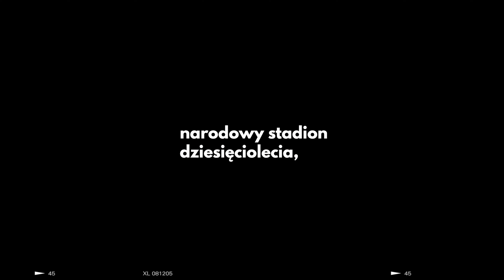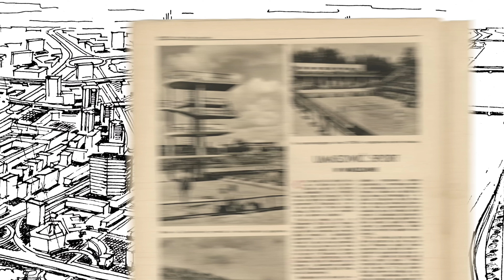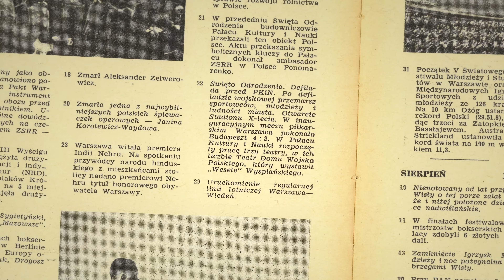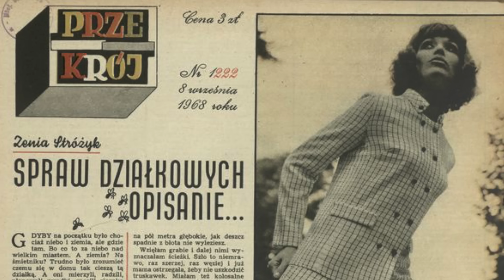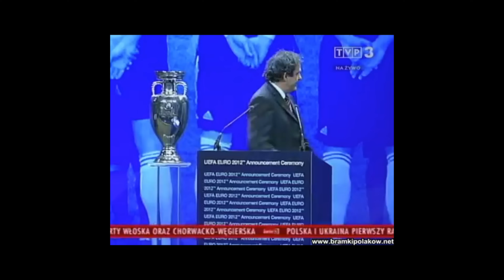Od gruzu do Euro - Stadion Dziesięciolecia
Ilustrowany Kalendarz Warszawski 2025 już w sprzedaży. Zobacz więcej na innwarszawa.pl

Powstał w rekordowym tempie, a jego plany kończone były już na placu budowy. Z początku miał gościć lokalne mecze i służyć dzielnicy a koniec końców stał się areną dla nowego ustroju. Narodowy Stadion Dziesięciolecia, czyli sprint przez historię od gruzu do Euro 2012.

Wsparcie kanału
Nie mówię o tym w filmach, bo sam nie lubię, jak w treściach edukacyjnych/dokumentach przewijają się takie kwestie. Jeśli podoba ci się film i chcesz mi pomóc realizować kolejne, to zapraszam na mój profil na serwisie Patronite. Dzięki!

Przydatne linki:

Stolica : warszawski tygodnik ilustrowany. R. 10, 1955 nr 28 (10 VII)

Architektura. 1955 nr 8 = 94 (sierpień)

Disclarimery:
1. Na początku mówię o "postmodernistycznej" formie nowego stadionu – nie jest to aż tak purystyczne, ponieważ de facto projekt nie jest stricte postmodernistyczny. Użyłem tutaj skrótu myślowego – można o nowym projekcie rozmawiać dużo dłużej.
2. Detale dotyczące projektu oryginalnego, konkursowego są dużo bardziej zawiłe, niż opowiadam o nich w tym filmie, warto przeczytać o nich więcej, wyżej link do "Architektury" z 1955.
3. Kiedy mówię o socrealizmie to oczywiście w domyśle jest krótka historia końca socrealizmu w Polsce, który jak wiadomo w 1955 nie był już obowiązującą doktryną estetyczną. Pytanie, które pada w filmie wydaje się bezzasadne, jednak chcę przytoczyć w tym momencie szerszą perspektywę.

Film powstał pod opieką dydaktyczną Kuby Mazurkiewicza, za co bardzo mu dziękuję.

00:00 Wprowadzenie
00:40 Intro
01:37 Budowa
05:24 Ryszard Siwiec
09:15 Wizyta Papieża
10:40 Steve Wonder
11:50 Jarmark Europa
14:10 Euro 2012